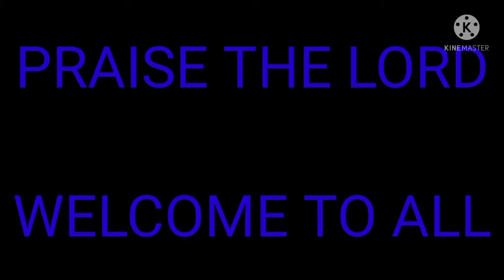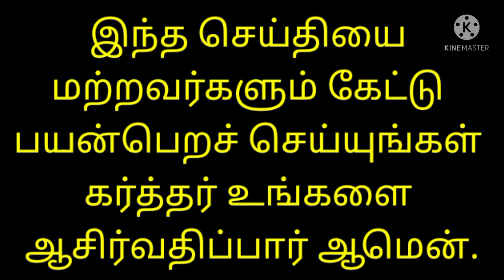MY TIMES ARE...!!என்னுடைய காலங்கள்...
என்னுடைய காலங்கள் உம்முடைய கரத்தில் இருக்கிறது என்று தாவீது சொல்லுவதுபோல் கர்த்தர் கரத்தில் நாமும் நம்முடைய காலத்தை ஒப்புக்கொடுத்தால் நமக்கும் நல்ல எதிர்காலத்தை கொடுத்து நடத்துவார் ஆமென்.